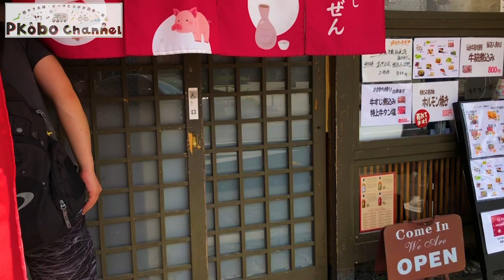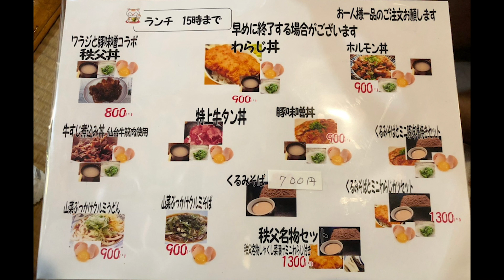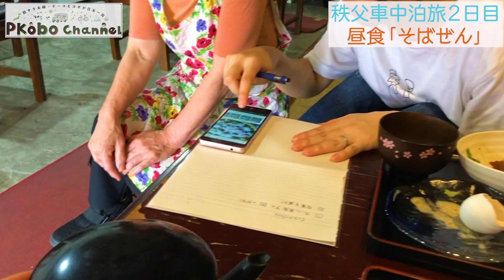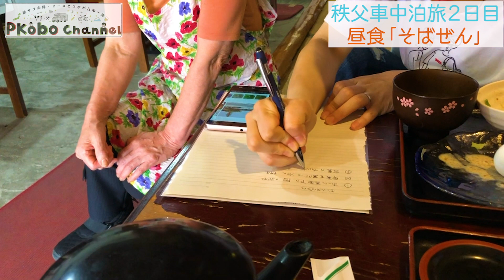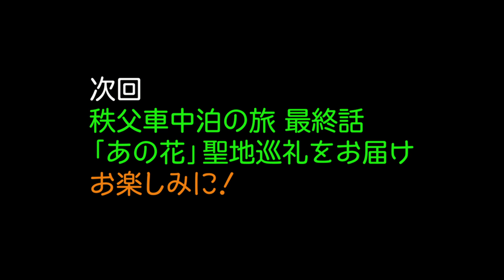絶品旅【埼玉県グルメ】秩父名物のくるみ蕎麦やわらじカツを堪能！温もり感じるお店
【飲食店取材　そばぜん　西部秩父駅前　日本一周食べ歩きの旅・秩父の絶景スポット散策も！】

皆さんこんにちは！『日本一周』食べ歩き！脱サラ夫婦がバンライフでポジティブな情報を日本全国へお届け！PKobo.chです

2020年　7月14日　日本一周出発予定！

【バンライフ】
このチャンネルでは脱サラした夫婦2人がバンライフで47都道府県駆け巡ります。自宅兼相棒は『健』（ステップワゴンキャンピングタイプ）
DIYもまだ終えていない2人がどうしてもやってみたいという事で、先に車中泊体験へ。

車中泊二日目。
秩父の名所として有名な「長瀞岩畳」へ行ってきました。
青色に澄んだ川は舟下りをしたり、周りのコースを歩く事も出来ます。
圧巻の景色は是非一度足を運んでみて下さい。

続いては西武秩父駅前の『そば善』さんにお邪魔しました。
秩父の名物「わらじ丼」「豚みそ」「クルミそば」をいただけます♪
自家製の香り豊かでスパイスの効いた七味唐辛子は店頭販売もしています。
笑顔の素敵な優しいお母さんが切り盛りする『そば善』さん
こちらもぜひ食べてみて下さい★
【住所】埼玉県秩父市野坂町1-20-38
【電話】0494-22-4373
【営業時間】11:00～20:00(不定休）

00:10　長瀞岩畳
03:50　飲食店「そば善」入店
05:30　クルミそば実食
06:28　わらじ丼実食
07:04　インタビュー
08:38　SNS講座
10:26　そば善　店情報

【旅に出るまでは週１投稿旅に出たら毎日投稿！頑張ります】

出演　：コボ　（夫）
撮影　：P子　 （妻）
編集　：A10
声　　：P子、A10

『日本一周』食べ歩き！をテーマに、美味しい食べ物や、温かい人、綺麗な景色を求めて、バンライフで日本を一周します！日本全国に明るくポジティブな情報を発信していきます★
詳しくはブログから閲覧と、高評価👍応援をお願い致します！

【脱サラ夫婦が日本一周　メインブログ】

最新情報を発信中★是非チェックしてみて下さい

更新中！是非見てください★

コボでした